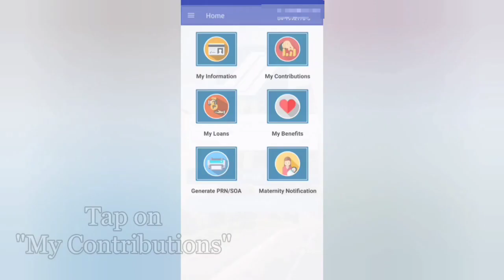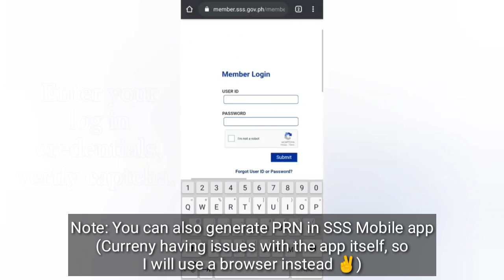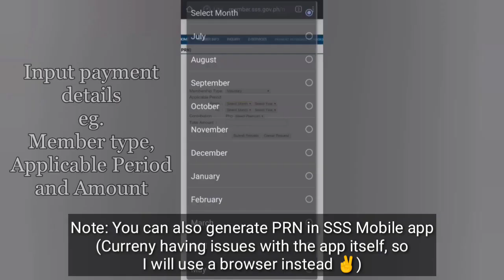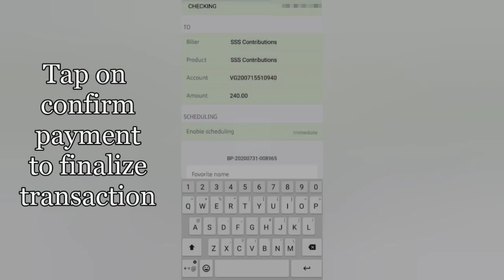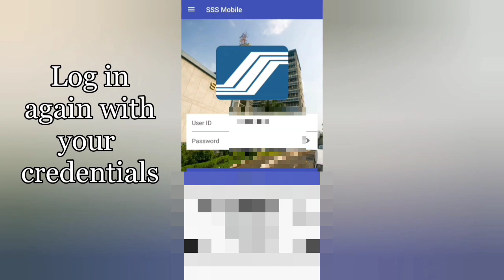Pay Your SSS Contribution Using Security Bank Mobile App (Posted Real Time)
Pay your SSS Contributions Using SecurityBank Mobile App with Real Time Posting. (For Voluntary Members Only)

▪Must have be registered in SSS online
▪Must have an existing Security Bank Account registered for online banking

What is Security Bank Mobile App?

Experience BetterBanking, anywhere you go.

Experience BetterBanking anytime and anywhere!  BetterBanking means that you can securely access and manage your accounts wherever and whenever you want!

Conveniently perform transactions on-the-go, allowing you to tick off most of your everyday banking tasks even beyond business hours:

✔  ACCESS QUICKLY YOUR ACCOUNT

Enable QuickLogin validation for faster, easier access to your accounts by assigning a 5-digit login PIN.

✔  MANAGE YOUR ATM CARD

LOCK your ATM card to prevent unauthorized ATM withdrawals, POS or online purchases,  then UNLOCK it when necessary.

UNLOCK your ATM PIN after three (3) incorrect attempts

✔  MANAGE AND KEEP TRACK OF YOUR ACCOUNTS

View balances and transaction history of your enrolled deposit, e-Secure Savings and credit card accounts

✔  PAY BILLS

Pay your bills to more than 100 of your essential merchants on utilities, credit card companies, investment plans, schools and many more!

Enroll your frequent billers as Favorites so you don’t need to key in details every time

Schedule your payments ahead of time to avoid the rush on due dates

✔  TRANSFER FUNDS

Transfer funds to other SBC bank accounts without the need to enroll!

✔  SEND CASH

Send cash via SMS to your loved ones wherever, whenever with eGiveCash.

Withdraw cash even without an ATM card. Just get the eGiveCash passcode from the sender.

✔  RELOAD MOBILE PHONES

Reload prepaid mobile phones be it Globe, Smart or Sun

✔  LOCATE SBC BRANCHES AND ATMs

Find the Security Bank branch or ATM nearest you with an interactive map!

✔  GROW SAVINGS FASTER

Earn higher interest rates with an eSecure Savings account.

Open up to 10 accounts and monitor your progress for each saving goal.

To learn more about the features of this application, visit us

If you like the video, also give your comments.